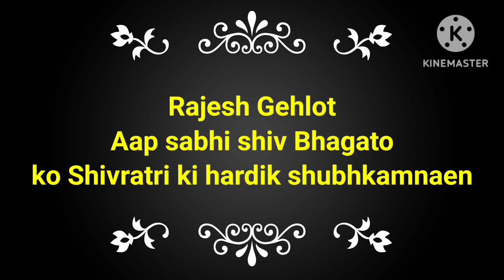shivratri shiv mandir har har mahadev rajeshgehlot vlog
shiv ratri vlog#shiv mandir going#har har mahadev rajeshgehlot vlog